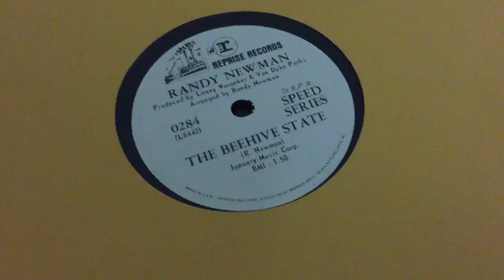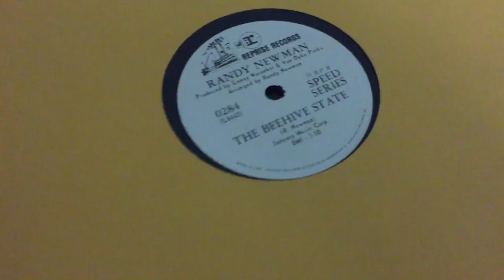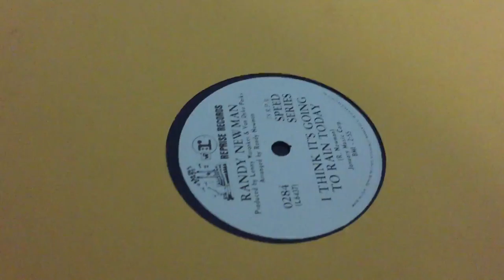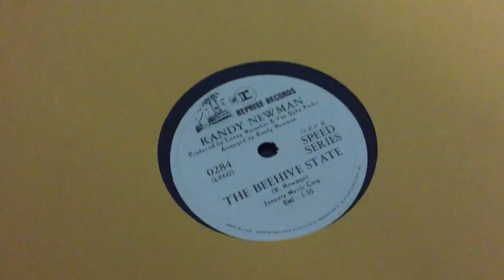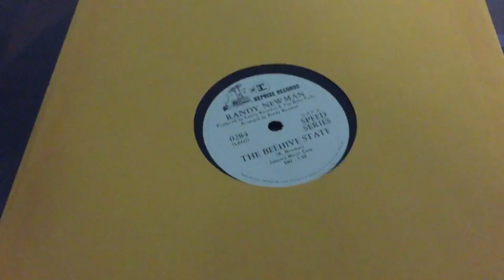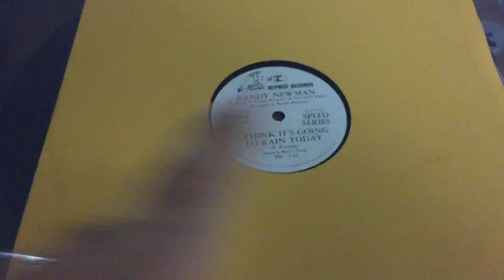Nerding Out for Music Sounds: RANDY NEWMAN on 78rpm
A look at the Reprise "Speed Series" release of Randy Newman's "I Think It's Going to Rain Today"/"The Beehive State" (remix) from his first LP.  This was the only release in the 78rpm "Speed Series" and came out in 1968 or '69.